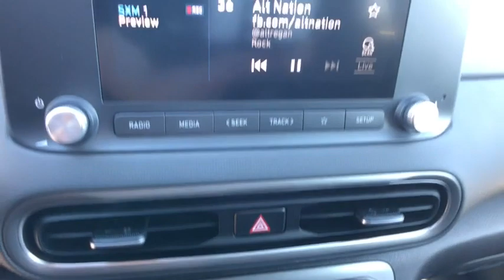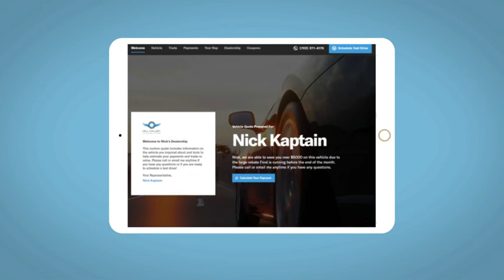2023 Hyundai Kona_Electric Reno, Carson City, Northern Nevada, Sacramento, Roseville, NV PU166335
Lunar White w/Black Roof New 2023 Hyundai Kona_Electric SE FWD available in Reno, Nevada at Lithia Hyundai of Reno. Servicing the Carson City, Northern Nevada, Sacramento, Roseville, NV area

Heated Seats Lane Keeping Assist Blind Spot Monitor Remote Engine Start Onboard Communications System iPod/MP3 Input Satellite Radio Back-Up Camera. Lunar White w/Black Roof exterior and Black interior SE trim. AND MORE! KEY FEATURES INCLUDE: Heated Driver Seat Back-Up Camera Satellite Radio iPod/MP3 Input Onboard Communications System Aluminum Wheels Remote Engine Start Smart Device Integration Blind Spot Monitor Lane Keeping Assist Heated Seats Rear Spoiler MP3 Player Keyless Entry Privacy Glass Steering Wheel Controls. Hyundai SE with Lunar White w/Black Roof exterior and Black interior features a Electric Motor with 201 HP at 3600 RPM*. WHO WE ARE: Lithia Hyundai of Reno sells new Hyundais certified pre-owned Hyundais and used cars trucks and SUVs! We have excellent finance options as low as 0% on select models in addition to all avilable Hyundai incentives and rebates! We also specialize in second chance financing! We are located in Northern Nevada at 2620 Kietzke Ln. Our hours are Monday-Saturday 8: 30am - 8pm and Sundays 10am - 6pm. 100% customer satifaction is our priority! Price does not include $449 Dealer doc fee taxes and license fees. Price contains all applicable dealer incentives and non-limited factory rebates. You may qualify for additional rebates; see dealer for details.